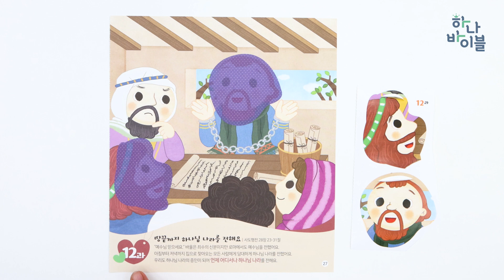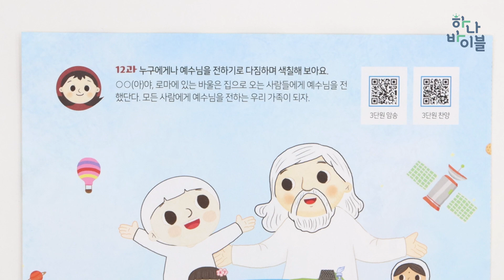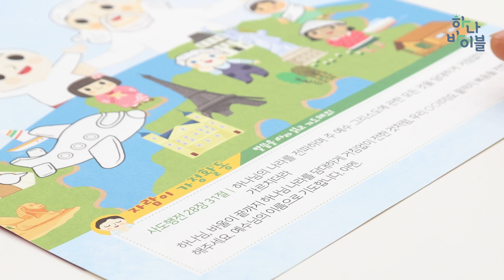12과 영유아부 공과시연영상 가정용 - 3과정 1학기 하나바이블